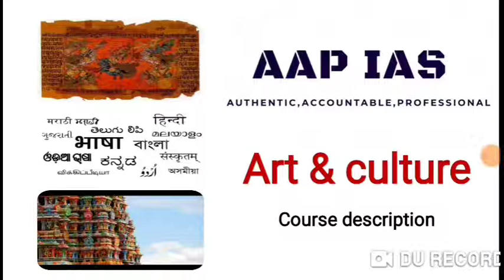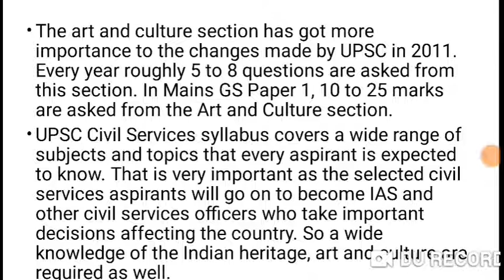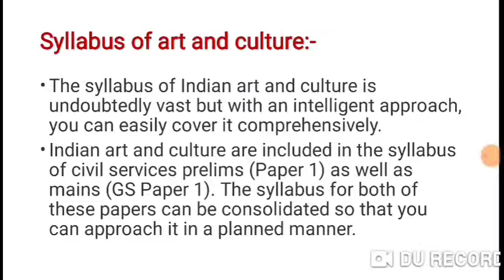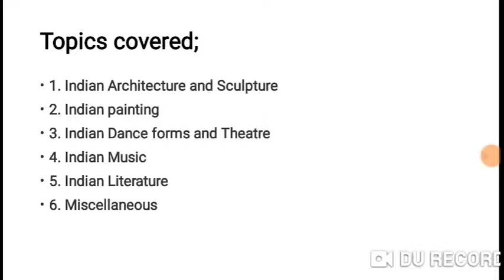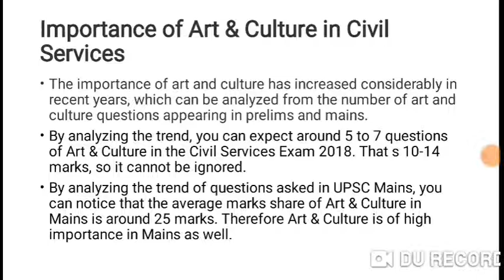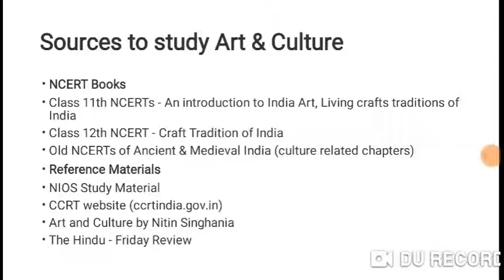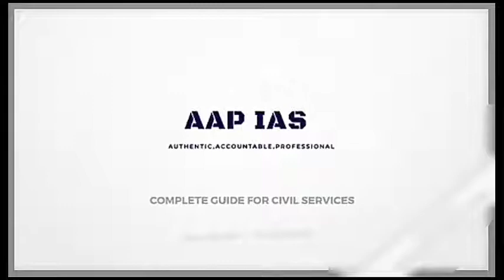Complete art & culture - Prelims | UPSC CSE/IAS 2020/2021 | AYUSHI JOSHI | INTRODUCTION